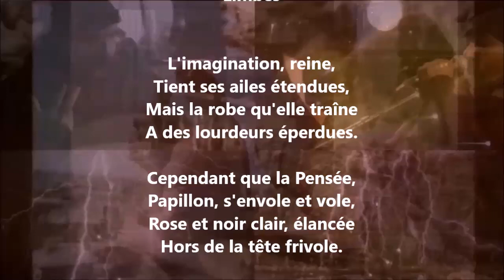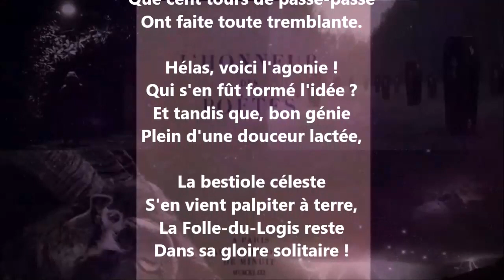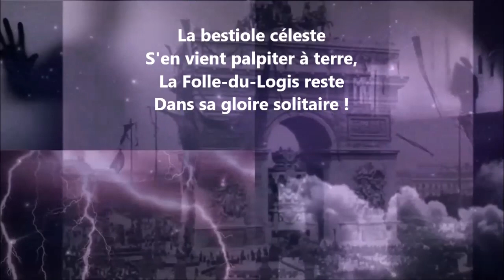Limbes - Paul Verlaine lu par Yvon Jean